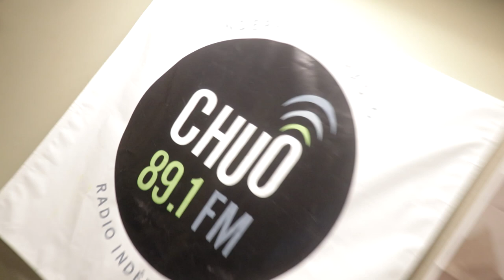Ritchie Boyz Visits CHUO 89.1 TALK ABOUT UPCOMING MIXTAPE, LINKING UP WITH CASPERTNG & MUCH MORE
Take a look as the Ritchie Boys stop by CHUO-FM, a Canadian community-based campus radio station, broadcasting at 89.1 FM in Ottawa, on Rogers digital cable on channel 943.

"CHUO" ask's the Ritchie Boys several questions about how they came together, projects/plans for the future, and etc.